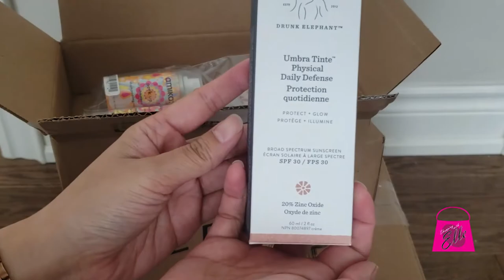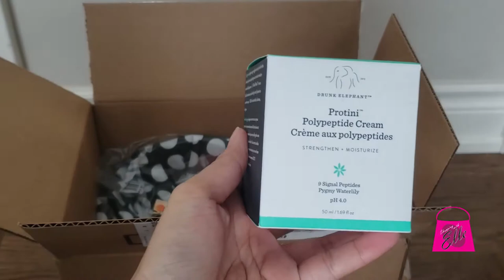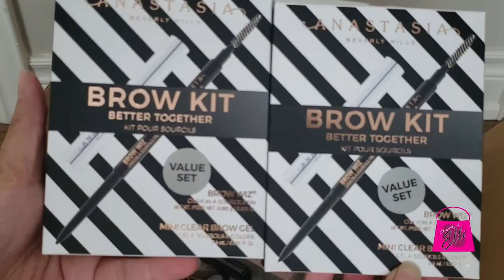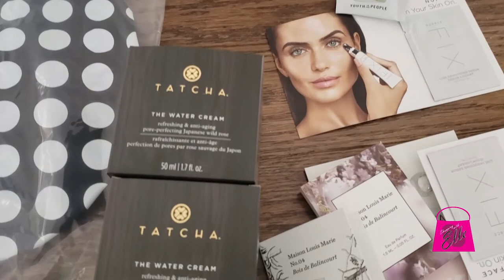Sephora Online Haul Unboxing April 2021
This is my Sephora online haul for the April 2021 BIB Sale!